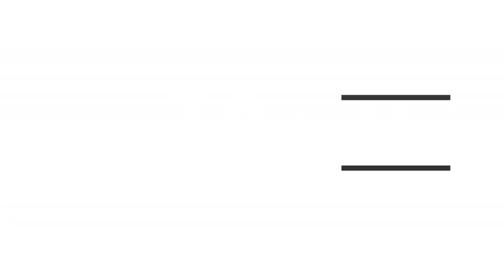Simone Biles - Potential Beam for Tokyo 2021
This is Simone Biles 2021 potential beam routine for the Tokyo 2021 Olympics.

Simone keeps her routines secret until she is ready to reveal them, so this is the 2021 Simone Biles beam routine that she is able to do and she could perform at the Tokyo Olympic Games.